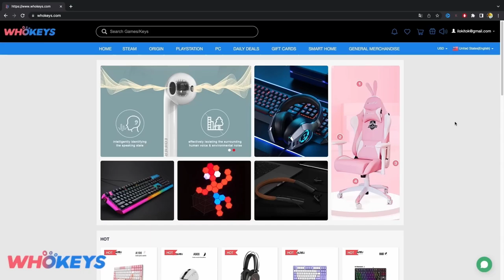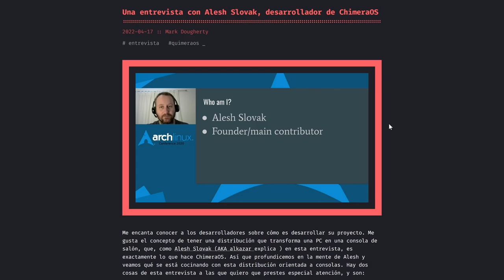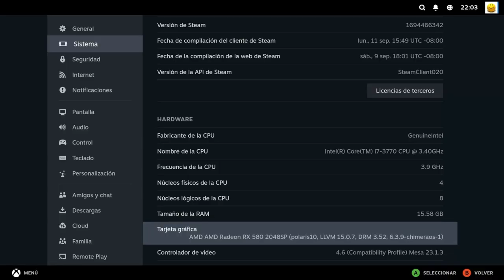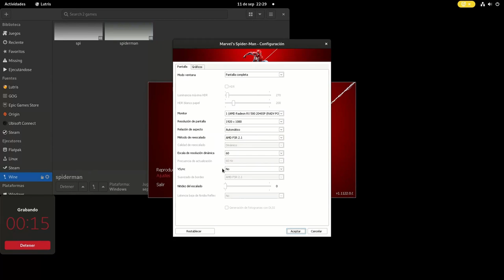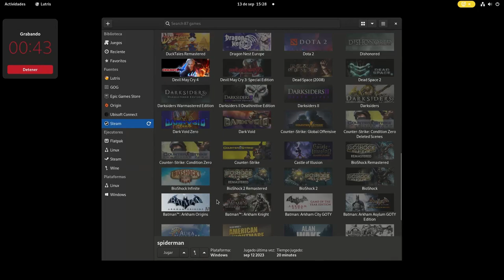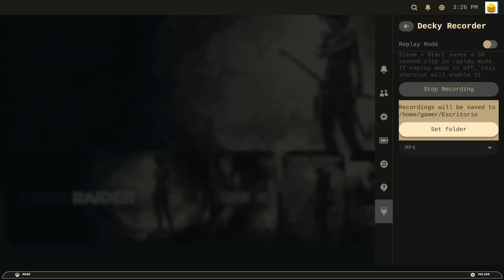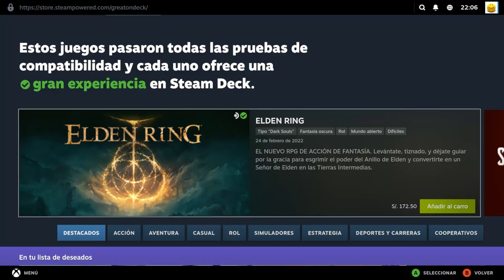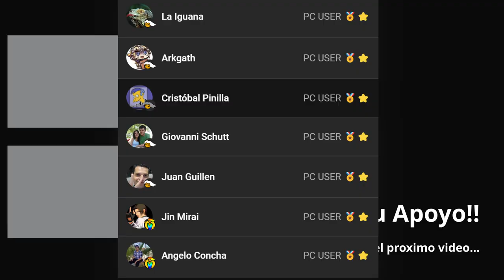La Distribucion de LINUX ideal para tu PC GAMER - ChimeraOS - Steam Deck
𓀞𓀟𓀠𓀡𓀢𓀣𓀤𓀥𓀦𓀧𓀨𓀩𓀪𓀫𓀬𓀀𓀞𓀟𓀠𓀡𓀢𓀣𓀤𓀥𓀦𓀧𓀨𓀩𓀪𓀫𓀬𓀀